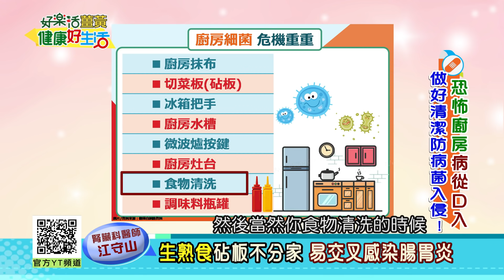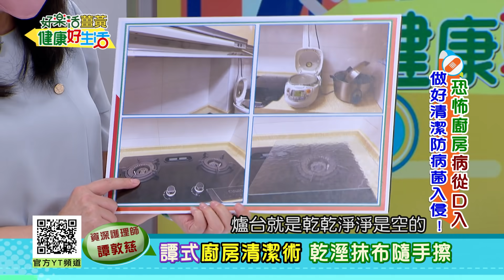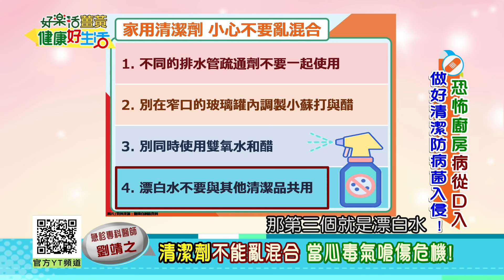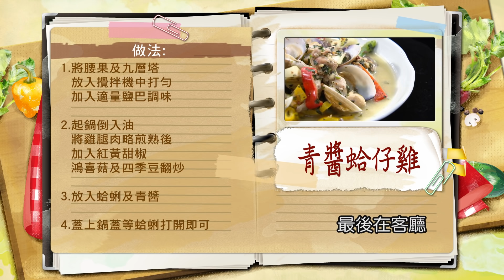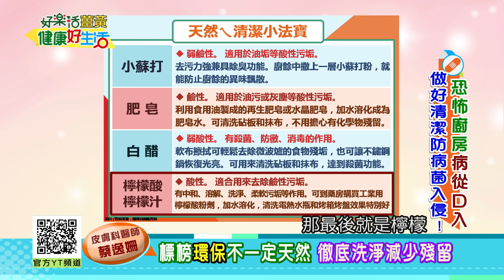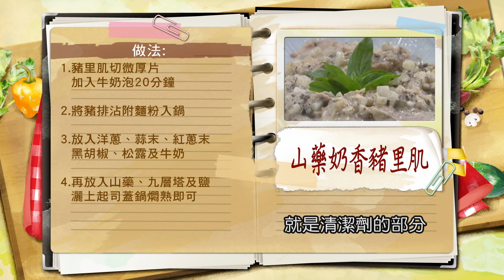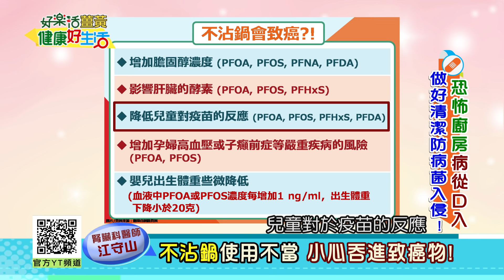健康好生活 20211013 恐怖廚房 病從口入 做好清潔防病菌入侵!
廚房可說是家裡的油煙重地，
不但是我們每天處理食物的地方，
也是清洗食物殘渣的地方，
使用率超高，相對的清潔也變得很重要！
但每天用到的清潔劑裏頭有沒有健康疑慮？
一些沒清到的角落又會隱藏什麼健康危機？
菜瓜布、鋼刷、抹布、垃圾桶這種清潔用具裏頭又會藏污納垢？
材質的選擇又有甚麼學問？

醫生好朋友 皮膚科醫師
醫生好朋友 急診科醫師
醫師好朋友 中醫師
健康好朋友 資深護理師
健康好朋友 主廚

38頻道 年代MUCH台
每周一 ~ 周五